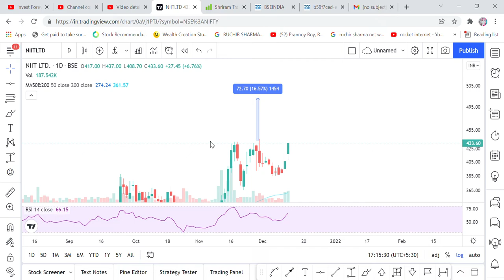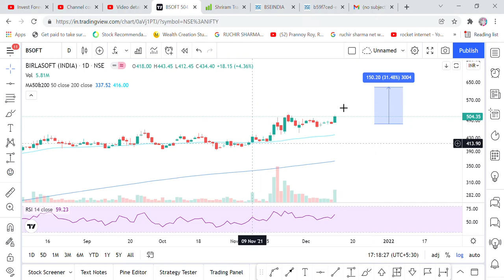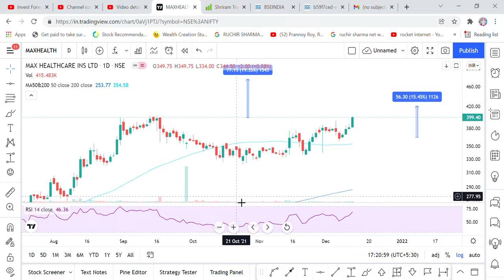BREAKOUT STOCKS WITH TARGET, NIIT LTD, APL APOLLO TUBES, BIRLA SOFT, MAX HEALTHCARE, STOPLOSS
Hi Friends,